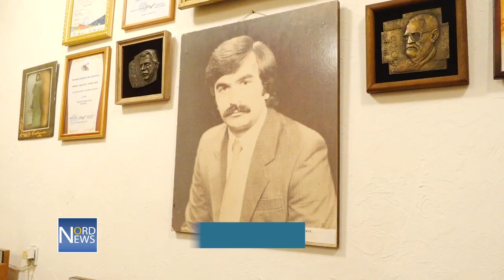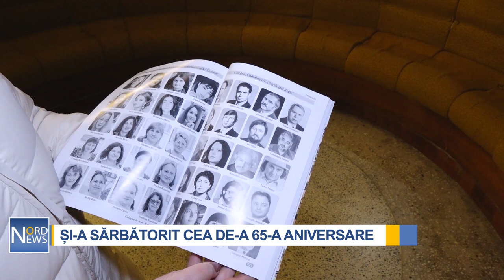Și-a sărbătorit cea de-a 65-a aniversare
Face parte din generația de aur a Teatrului Național ,,Vasile Alecsandri” din Bălți. În cei aproape 40 de ani de activitate a reușit să joace peste 80 de roluri.